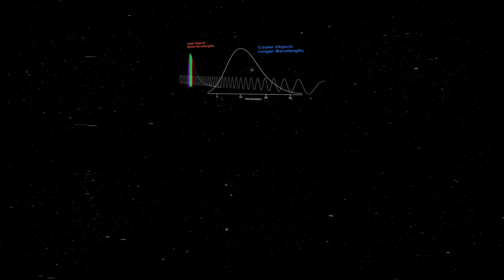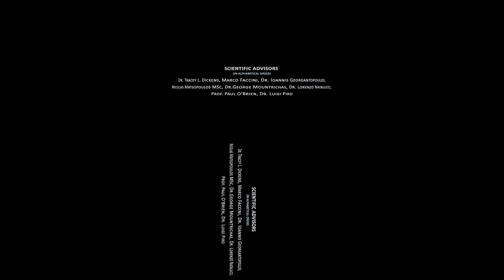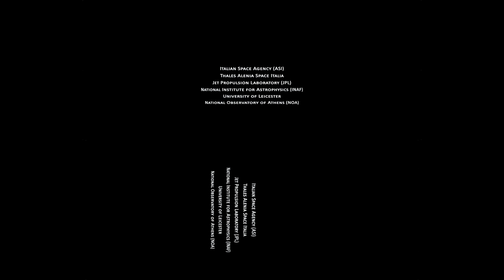The Hot and Energetic Universe VR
This video was created by Theofanis Matsopoulos for the AHEAD consortium

Desciption The VR documentary “The Hot and Energetic Universe” presents with the use of Immersive Visualisations and real images the achievements of the modern astronomy, the most advanced terrestrial and orbital observatories, the basic principles electromagnetic radiation and the natural phenomena related to the High Energy Astrophysics.

High Energy Astrophysics plays a key role in understanding the universe. These radiations reveal the processes in the hot and violent universe.

High Energy Astrophysics probes hot gas in clusters of galaxies, which are the most massive objects in the universe. It also probes hot gas accreting around supermassive black holes in the centers of galaxies.

Finally, high energy radiation provides important information about our own galaxy, neutron stars, supernova remnants and stars like our Sun which emit copious amounts of high energy radiation. Europe plays a leading role in high energy astrophysics research.

The XMM-Newton and the Integral missions, are leading the exploration of the X-ray and gamma-ray universe. ESA‘s mission ATHENA, to be launched in 2028, will carry the most sensitive X-ray telescope ever and it will be the flagship of all high X-ray missions.

The producer of the documentary is the “Integrated Activities in the High-Energy Astrophysics Domain” (AHEAD).

AHEAD is a project funded by the European Commission in the framework of Horizon2020 (Access to large scale facilities). It is led by IAPS/INAF in Rome and involves most Universities and Research institutes which are involved in High Energy Astrophysics in Europe. The project aims to combine the efforts of all these Institutes in the analysis of X-ray data and facilitate the access to infrastructures distributed across Europe.
Credit:

Integrated Activities in the High-Energy Astrophysics Domain (AHEAD)/T. Matsopoulos

Film Director: Theofanis Matsopoulos
Script/Scientific Advisors: Dr. Tracey L. Dickens, Marco Faccini, Dr. Ioannis Georgantopoulos, Nicolas Matsopoulos MSc, Dr.George Mountrichas, Dr. Lorenzo Natalucci, Prof. Paul O'Brien, Dr. Luigi Piro
Special Thanks: European Space Agency (ESA), National Aeronautics and Space Administration (NASA), European Southern Observatory (ESO), NASA Scientific Visualization Studio, Hubble Space Telescope (ESA-Hubble), Italian Space Agency (ASI), Thales Alenia Space Italia, Jet Propulsion Laboratory (JPL), National Institute for Astrophysics (INAF), University of Leicester, National Observatory of Athens (NOA).